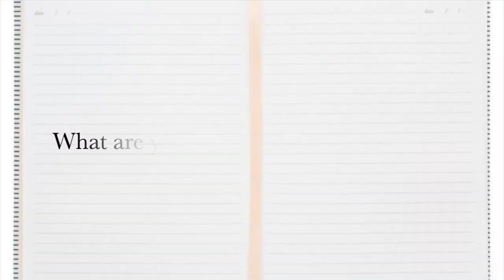Song Stories: Better With You + Big Announcement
Hey guys! In this video, I talk about "Better With You" and answer a few questions about the song plus I have a big announcement!!

Hope you enjoy! Love you guys!

Follow Me

Music
Nerly Fertil - Better With You feat. Erron Cooper
Musician: Shawn Loriston
Engineer: Juner Etienne
Fast Track Music